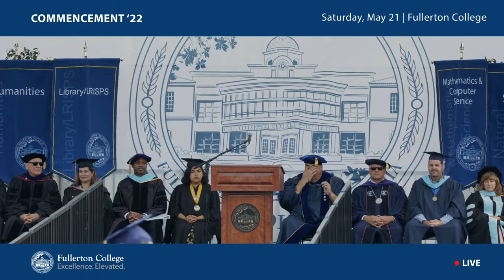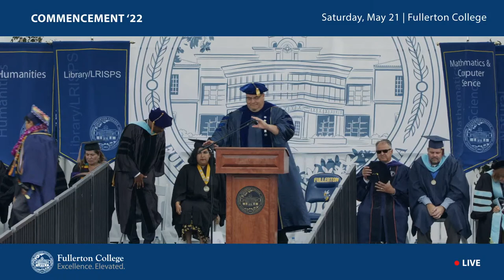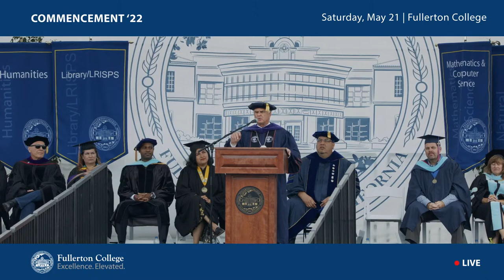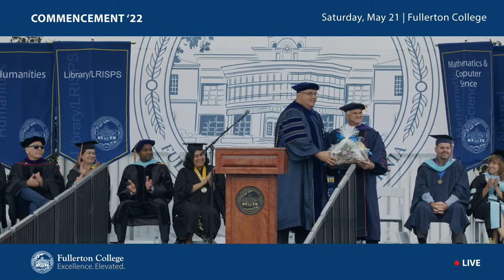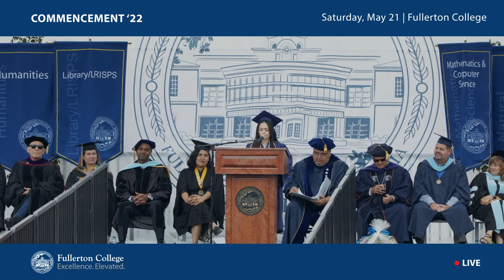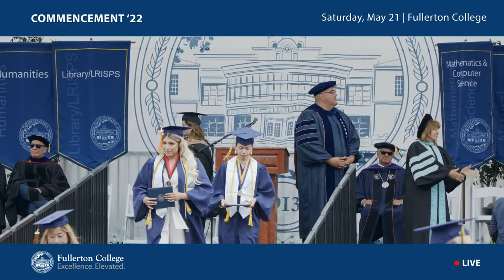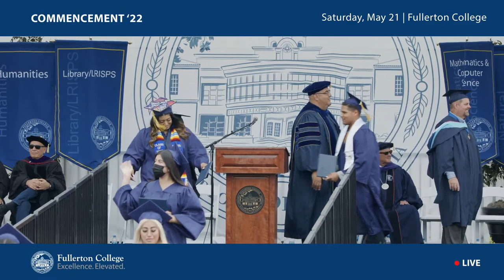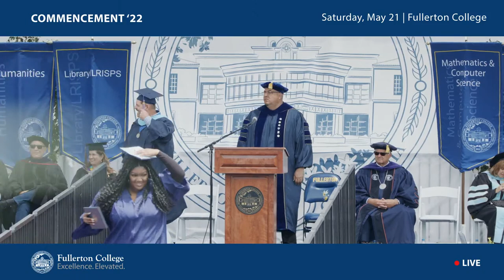2022-The 107th Fullerton College Commencement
Fullerton College is excited to welcome the Class of 2022  to a Commencement Celebration on Saturday, May 21 at 9 a.m.

LNA8XAC73K7JW7DM